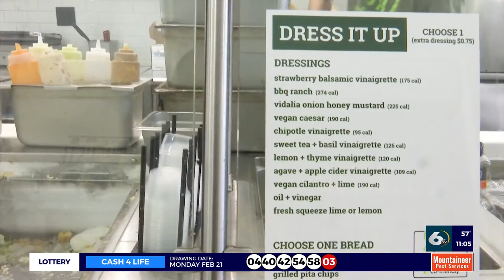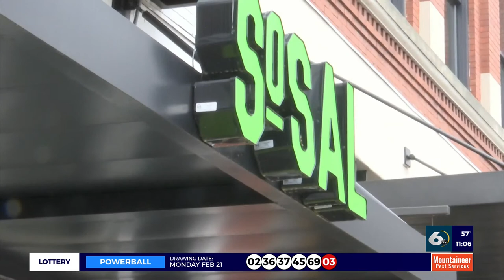Local business receives $5,000 grant for restaurant relief during pandemic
A $5,000 grant from Intuit as part of the Quickbooks restaurant relief program  is helping the restaurant as it continues to rebound during the pandemic